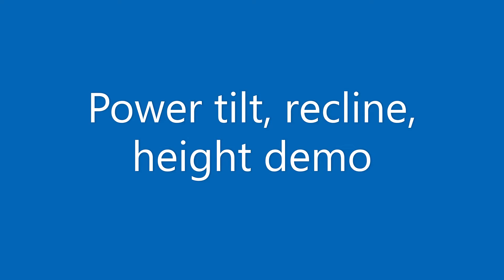Quantum Q6 Demo